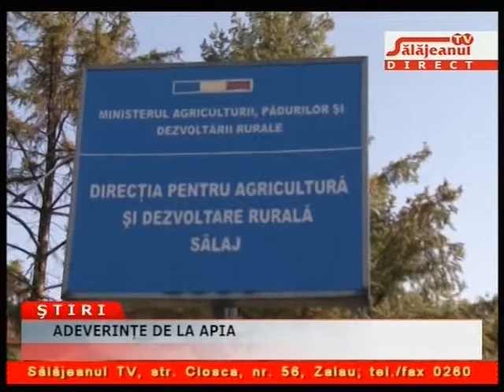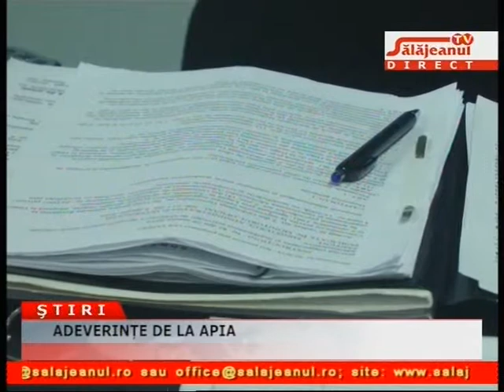ADEVERINTE DE LA APIA